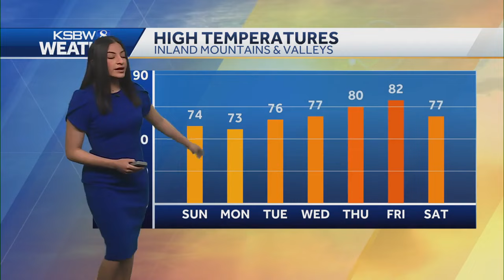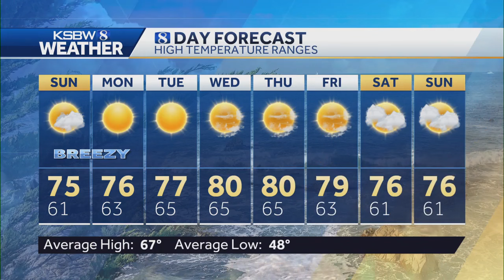Cool and Cloudy Day for your Sunday